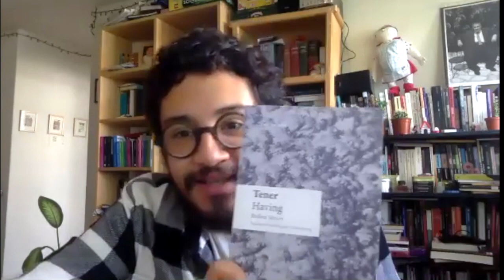Editorial Antílope en nuestra librería virtual